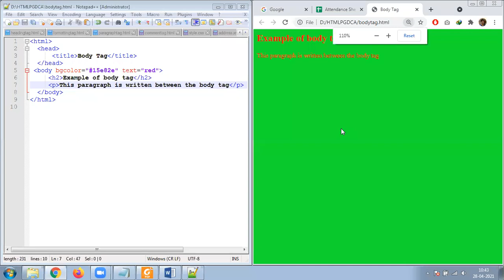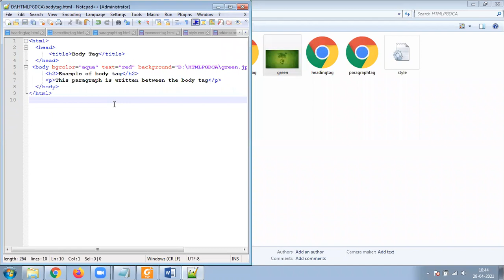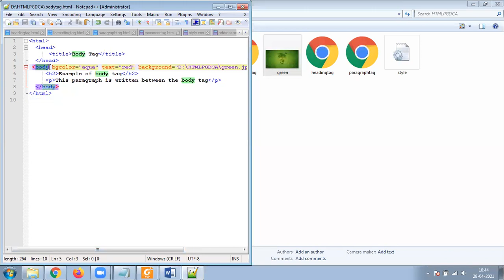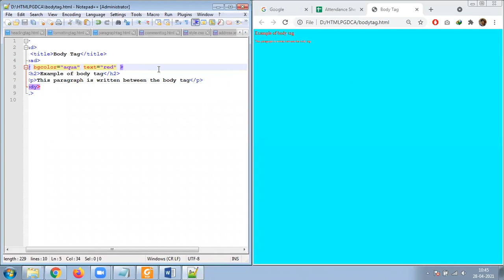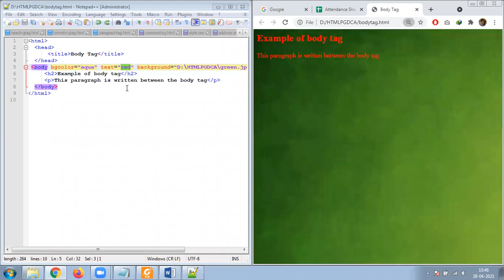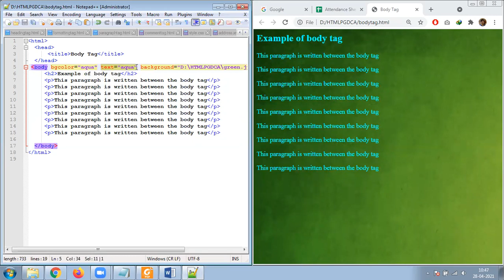28 APRIL 2021 TEXT ATTRIBUTE